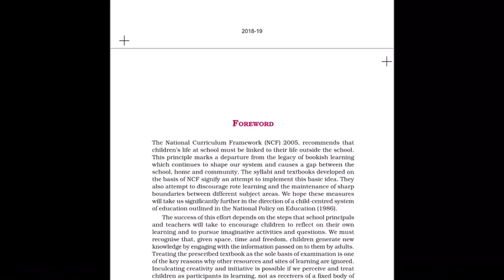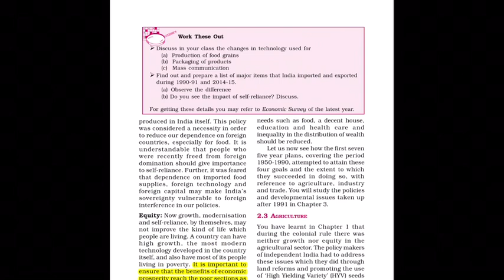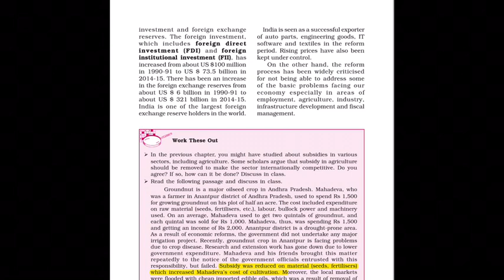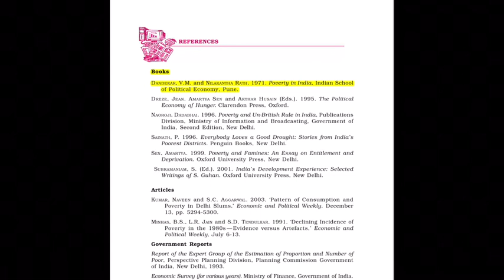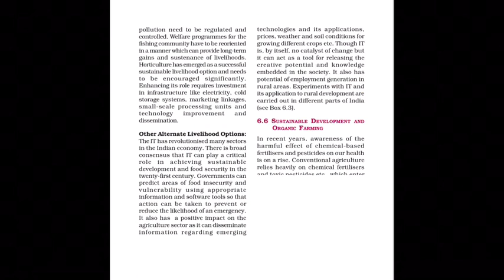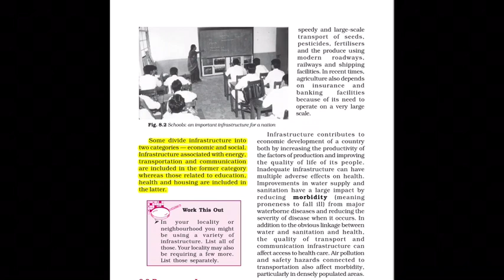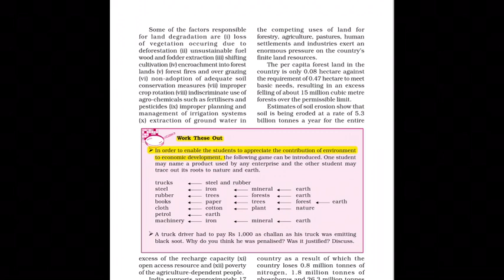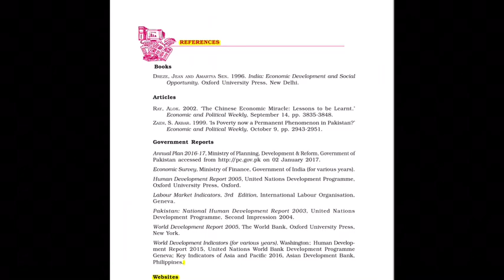NCERT AUDIO BOOK INDIAN ECONOMIC DEVELOPMENT Audio book class XI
Download NCERT PDF EBOOK FROM

NCERT Solutions for Class 11 Indian Economic Development

Chapter 1 Indian Economy on the Eve of Independence
Chapter 2 Indian Economy 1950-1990
Chapter 3 Liberalisation, Privatisation and Globalisation -An Appraisal
Chapter 4 Poverty
Chapter 5 Human Capital Formation in India
Chapter 6 Rural Development
Chapter 7 Employment-Growth, Informalisation and Related Issues
Chapter 8 Infrastructure
Chapter 9 Environment Sustainable Development
Chapter 10 Comparative Development Experience of India with its Neighbours